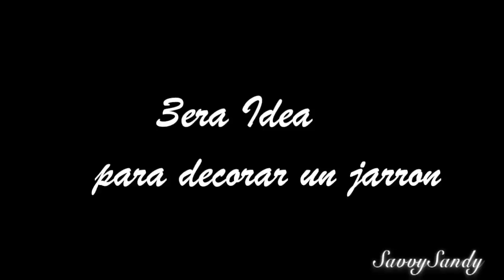COMO DECORAR JARRONES DE VIDRIO // IDEAS FACILES PARA DECORAR TUS FLOREROS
Te comparto ideas economicas y faciles para decorar tus jarrones pero con un. resultado muy lindo.

✅Mi direccion por si quieres enviarme algo
United States